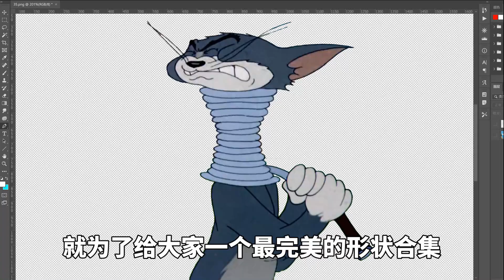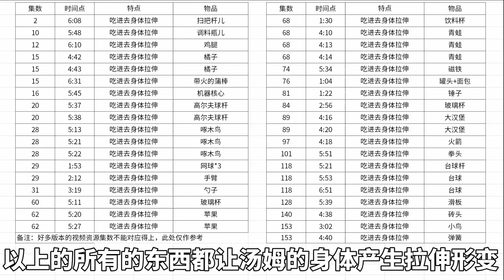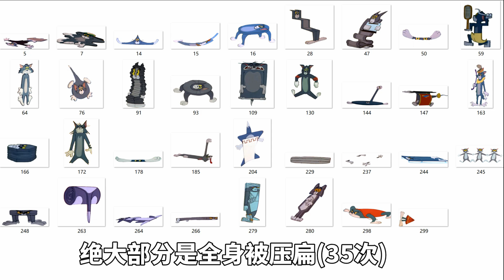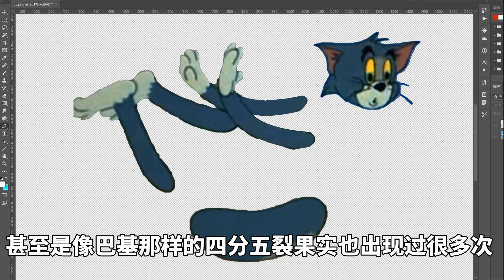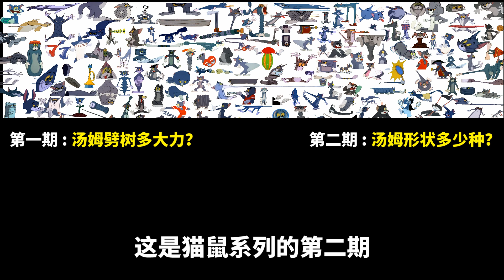我算出了汤姆有多少种变形？还给你做了最全的形状大图！【最上川下山】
最上川下山 恶搞科普 汤姆 请放心，本视频内容符合YouTube社区准则，没有任何违反规定的行为。